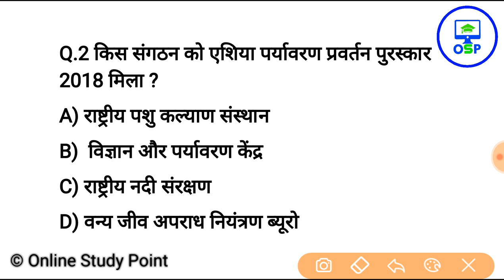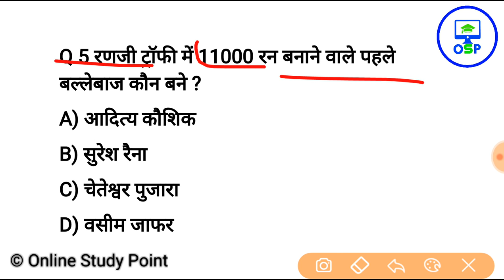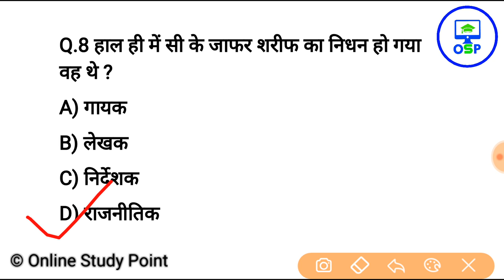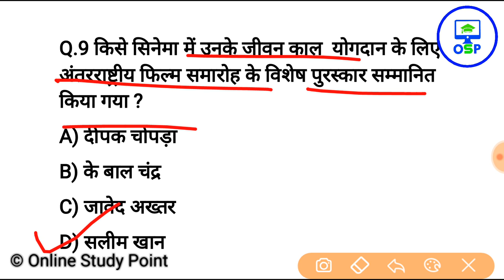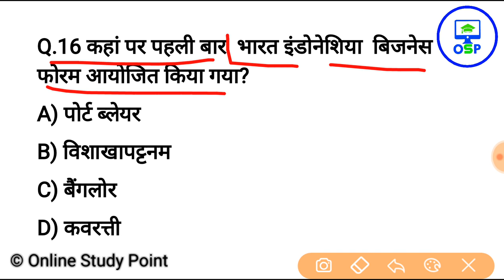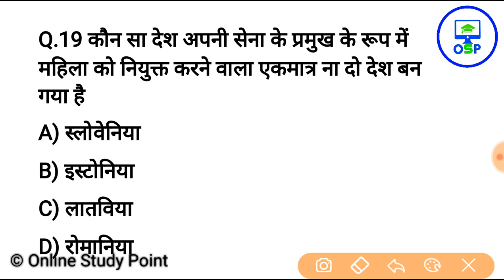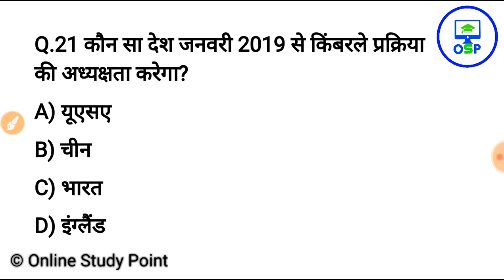top current affairs 2018 | gk in hindi | 69000 शिक्षक भर्ती, super TET,